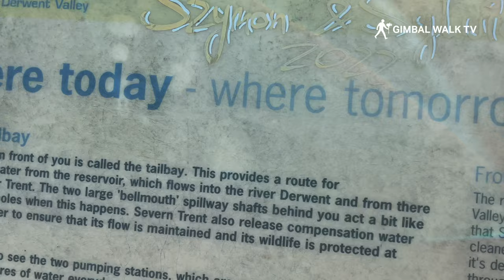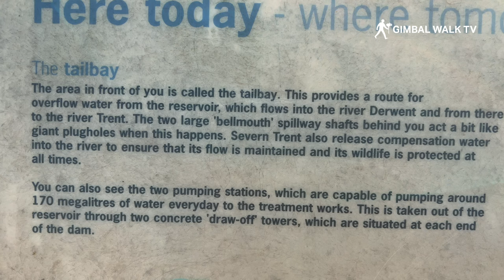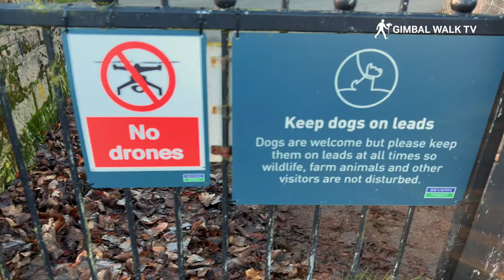LADYBOWER - a hidden paradise for country walks [Peak District England]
LADYBOWER RESERVOIR is between Manchestrer and  Sheffield in Hope Valley in the Peak District National Park and close to beautiful towns and villages like Buxton, Castleton, Eyam and Bakewell.

Ladybower Reservoir is a large artificial lake located in the Peak District National Park in England. It was created by damming the River Ashop and the River Derwent to provide water for the cities of Sheffield and Derby. The reservoir is known for its picturesque setting and is a popular destination for outdoor activities such as hiking, fishing, and boating. It is also a designated site of special scientific interest due to its diverse range of flora and fauna.

Ladybower Reservoir is a large artificial lake located in the Upper Derwent Valley in Derbyshire, England. It was constructed between 1935 and 1943 as part of the Derwent Valley Water Scheme, which was designed to provide additional water to the city of Sheffield. The reservoir is known for its scenic beauty and is popular among hikers and anglers. It is also used for recreational activities such as sailing, fishing, and birdwatching.

Hiking and walking are some of the most popular activities at Ladybower Reservoir. The area offers a wide range of scenic trails that wind through the surrounding hills and forests, providing stunning views of the lake and its surroundings. There are also several designated footpaths that run along the shores of the reservoir, providing easy access to the water's edge.

Anglers will be delighted to know that Ladybower Reservoir is home to a variety of fish species, including rainbow and brown trout, pike, and perch. The reservoir is stocked regularly, making it a great destination for fishing enthusiasts. Fishing permits are required and can be obtained from local tackle shops.

In addition to hiking and fishing, Ladybower Reservoir is also a popular spot for sailing and other water sports. The calm waters of the reservoir make it an ideal place for beginners to learn the ropes, and there are several sailing clubs and organizations that offer training and instruction.

Birdwatching is another popular activity at Ladybower Reservoir. The lake and its surroundings are home to a wide variety of bird species, including ducks, geese, swans, and a variety of wading birds. The reservoir is also a popular stopping point for migratory birds, making it a great destination for birdwatchers.

Overall, Ladybower Reservoir is a must-visit destination for anyone looking to enjoy the great outdoors in the beautiful Derbyshire countryside. With its stunning scenery, wide range of outdoor activities, and rich wildlife, there is something for everyone at Ladybower Reservoir.